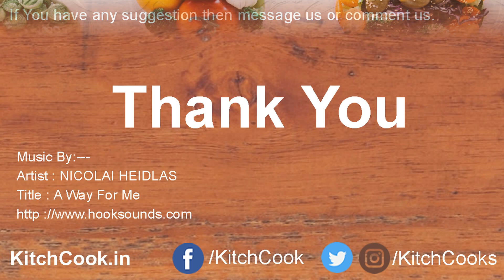બટેકા પુરી । ફક્ત 10 મિનિટ માં બનાવો બટાકા પુરી । patri na bhajiya । recipe in gujarati । kitchcook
જો તમેને મારી આ રેસીપી ગમે તો લાઈક જરૂર કરજો.
ફેમિલી કે મિત્રો સાથે ફેસબુક કે વોટ્સએપ્પ પર મોકલજો.

ને બેલ ને દબાવજો. જેથી મારી નવી રેસીપી મુકુ એટલે તમને મેસેજ મળી જાય બધા કરતા પહેલા.
આ ફ્રી છે.